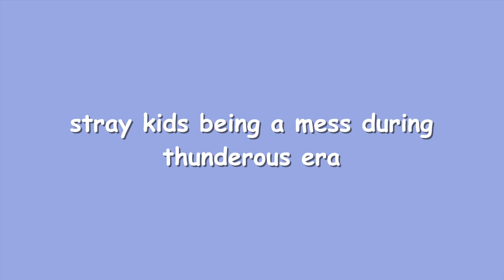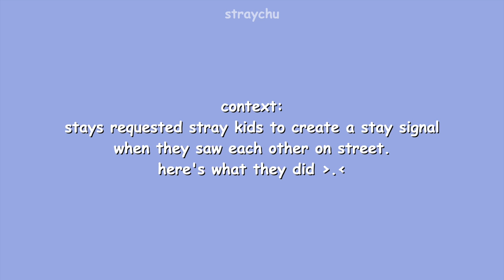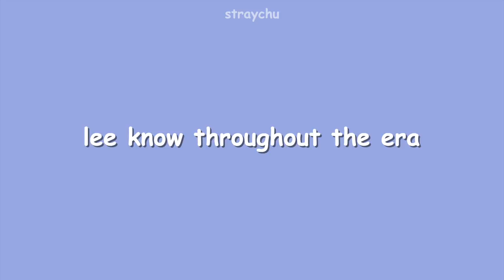Stray Kids being a mess during thunderous era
i apologize for taking too long to upload another content. there's just a lot of things going on in my personal life and there's a bunch of assessments i need to finish. luckily, our university let us take a one week break from the school works. so i used that opportunity to create another video again. this has been on my drafts for so long, so glad i'm able to publish it today. it took me 3 days to finish this, because i keep on sleeping while editing. anyway, thunderous era has been another fun and chaotic era. i really enjoyed the video while editing this and i hope you guys feel the same. please subscribe to my channel and leave a like if you enjoyed this content. feel free to comment down below your favorite event that happened during thunderous era. have a nice day and lovestay~